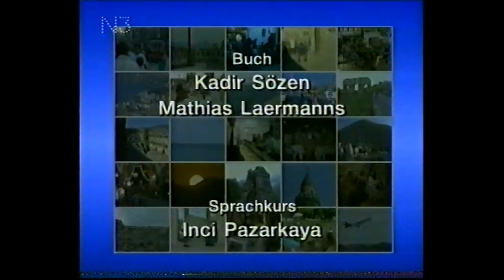Kaş - Antalya 1991 - Haydar Zorlu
Nostalji - Haydar Zorlu - Nostalgie
Kaş Antalya`nın 1991 yılında Almanya`da tanıtımı.

(Almanca/Türkçe - Deutsch/Türkisch)

WDR Kult-Serie "Ver elini Türkiye"
Türkei - Land, Leute und Sprache D 1991

Mit
Haydar Zorlu
Rainer Lott
Petra Baldauf
Heike Koßmann
und
Murat Gencosman

Regie:
Mathias Laermanns